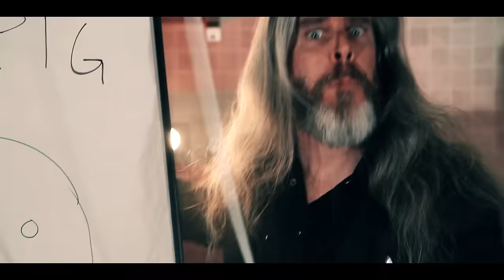Black Debbath - Bytt kjøkkenklut oftere (official music video)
Dette er den offisielle musikkvideoen til sangen "Bytt kjøkkenklut oftere" fra suksessalbumet "Nå får det faen meg være rock! Akademisk stoner-rock".